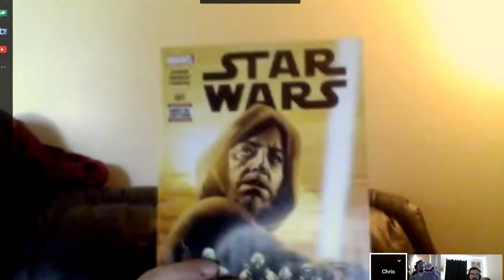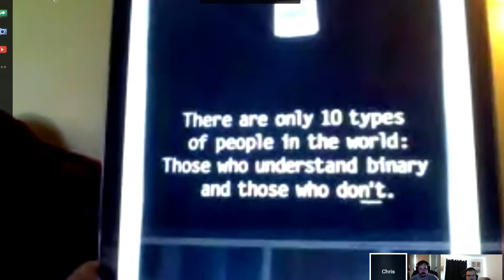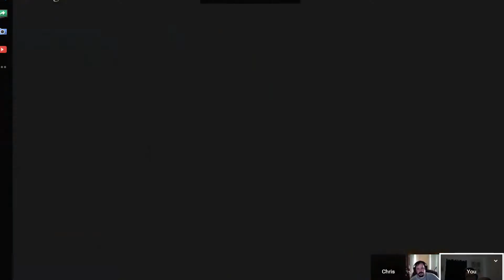Comic Book Nerd Nation Podcast Ep. 89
All opinions expressed are only the views of that party. All commentary should be viewed as comedy not as serious statements.